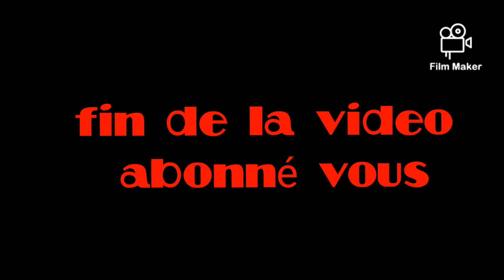evolution des rame du metro parisien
1h30 de montage j'espère que sa vous plais